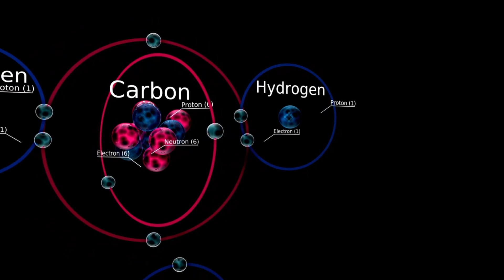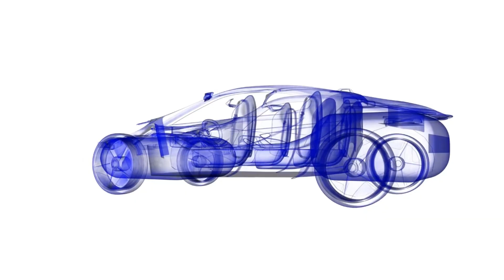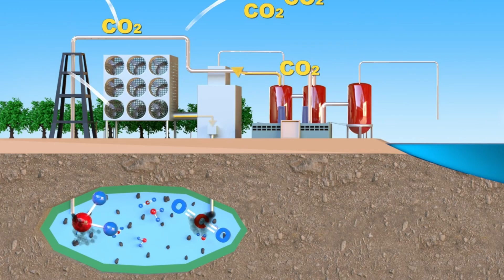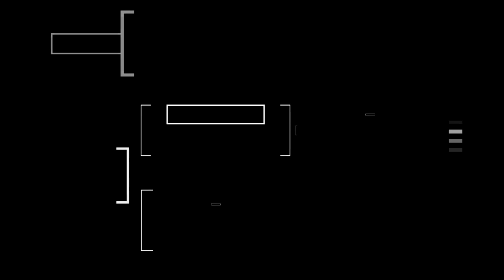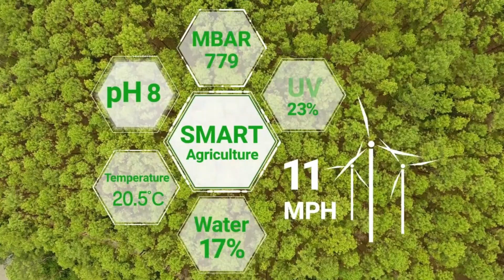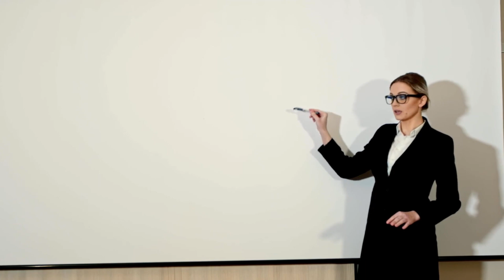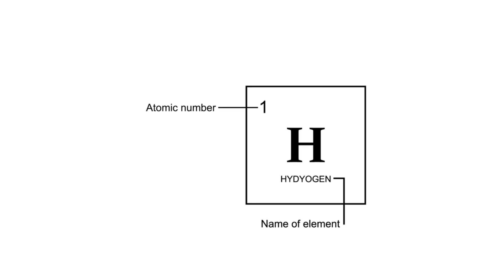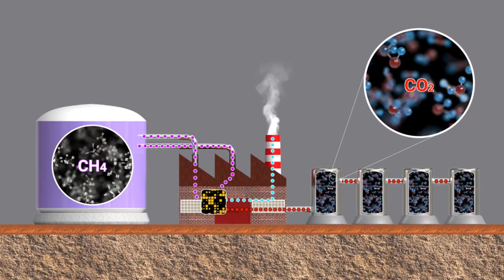Elon Musk FINALLY Revealed NEW Tesla Hydrogen Car